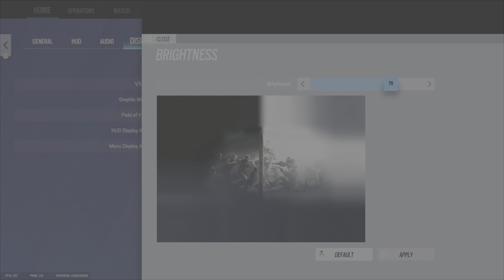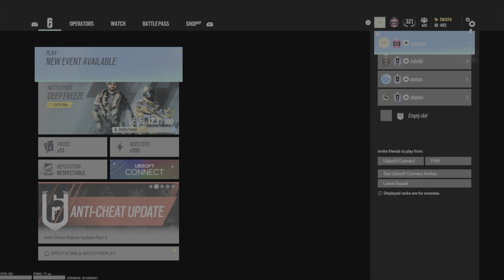THE *BEST* NO RECOIL CHAMPION SETTINGS THAT GIVE YOU AIMBOT (Rainbow Six Siege)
I need to start playin this game again
I came out of retirement
Sub if ur new
aricunaslammedyou on tiktok
aricuna.k on tiktok
rivernevalackin on ig
if i clipped you, u suck

4, Rainbow six siege xim 4, rainbow six siege xbox
4, Rainbow six siege xim 4, rainbow six siege xbox
best controller sensitivity’s Fortnite mrbeast